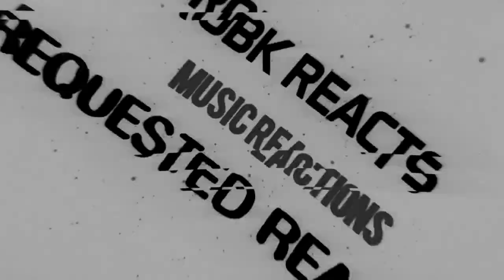Mordhau - Official Trailer - First Time Seeing Reaction Review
I React to Mordhau - Official Trailer